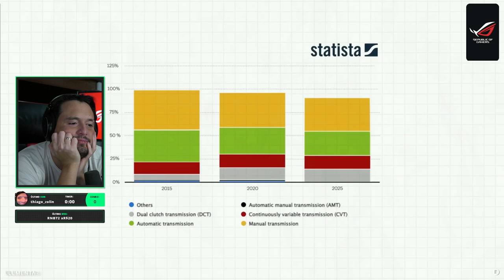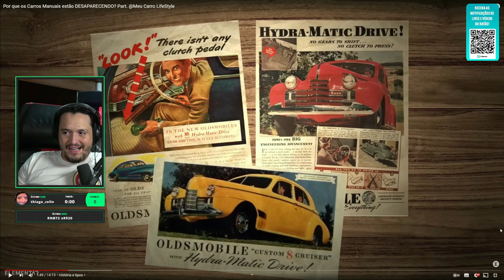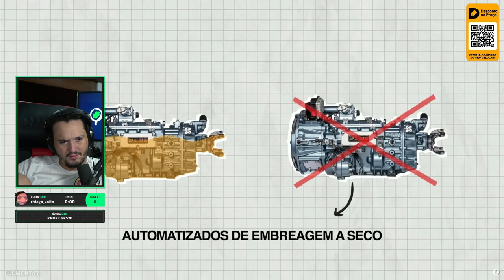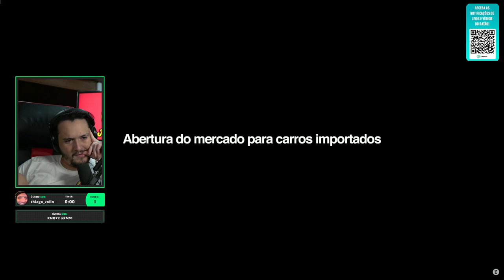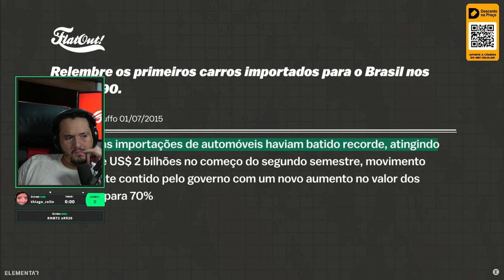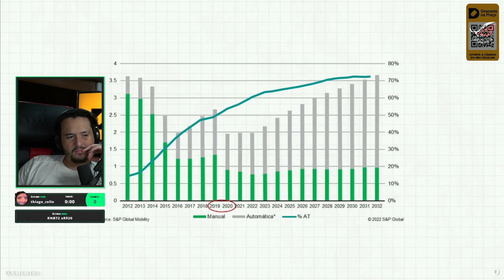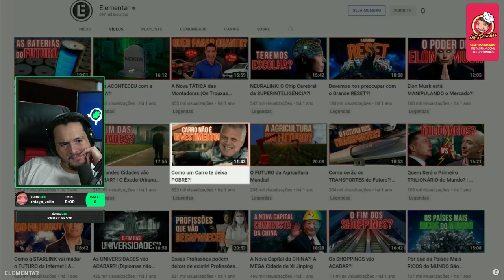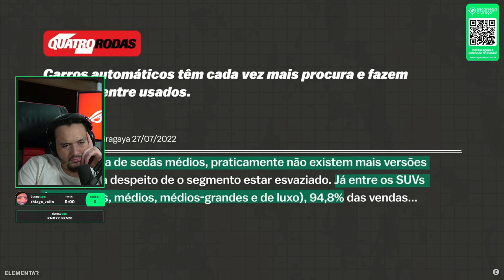DOUGLAS Reagindo o Por que os Carros Manuais estão DESAPARECENDO?